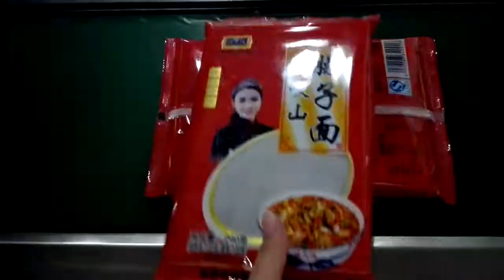food with tray wrap flow packing machine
food with tray packing machine : bread, noodle, cake.